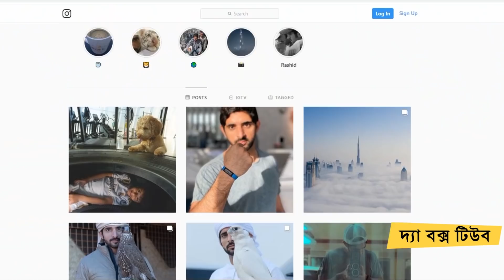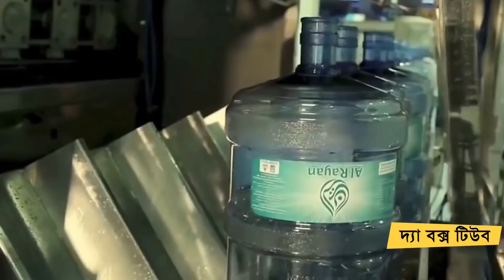দুবাই যেমন ভাবেন আসলেই কি তেমন? Whole Truth About Dubai You Didn’t Know | দ্যা বক্স টিউব 329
Music is taken from youtube library.